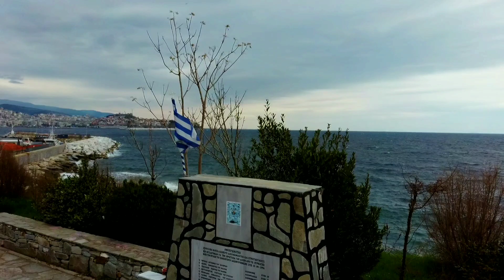Clouds & Waves (Kavala) Cinematic (Fimi x8se drone + Palm camera)